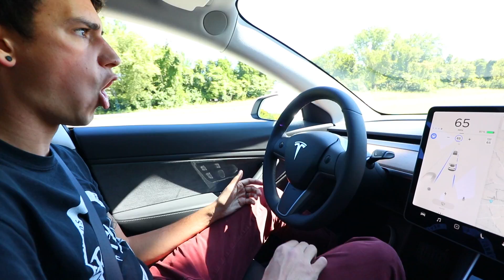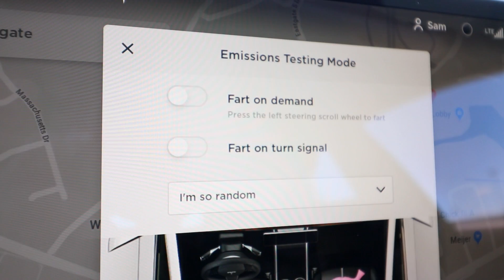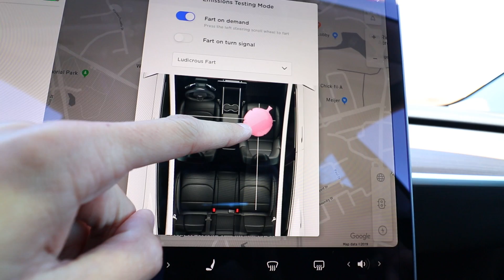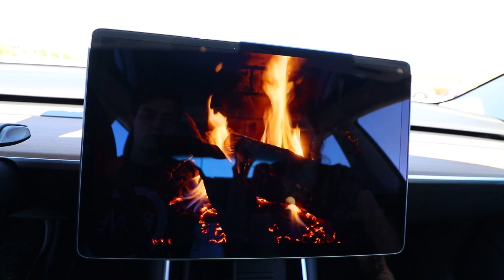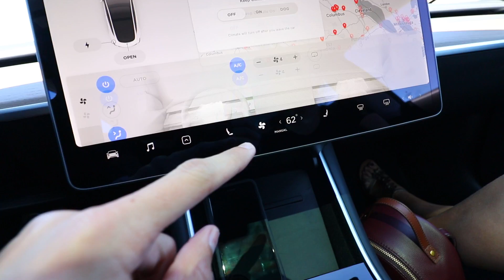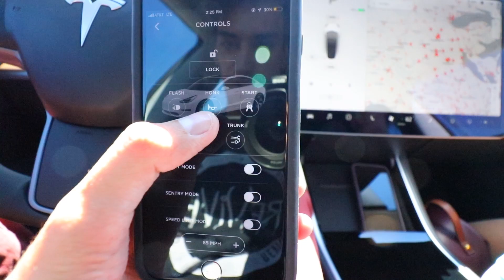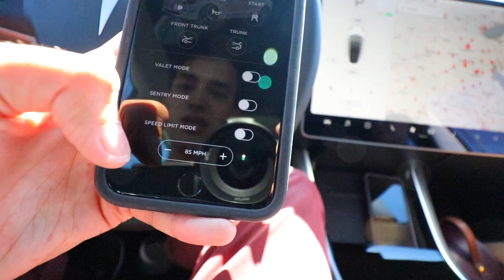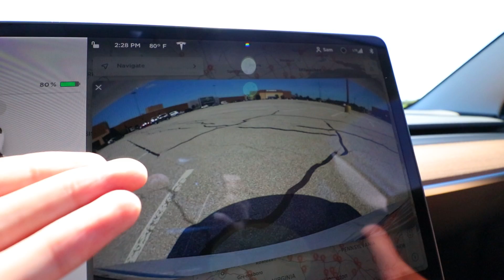I BOUGHT MY DREAM CAR! (Tesla Model 3)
So hyped on my new car!! I thought I'd give you a tour of all the cool things it can do...including fart. Hope you guys dig this!